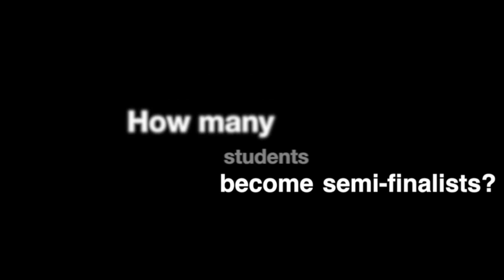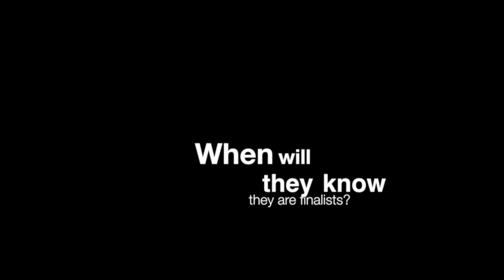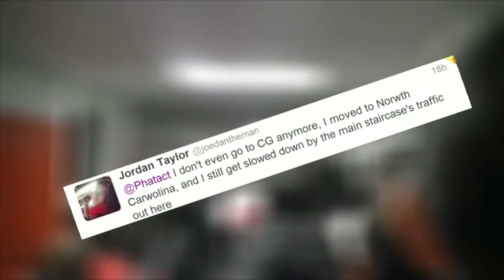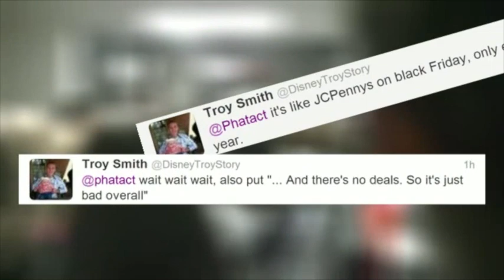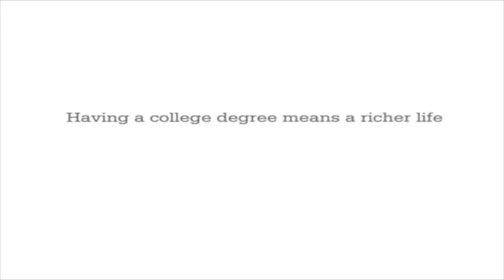CGHS Weekly Broadcast 9/28/2012